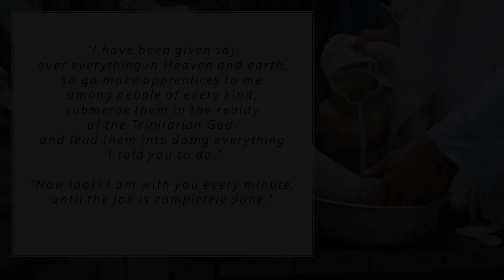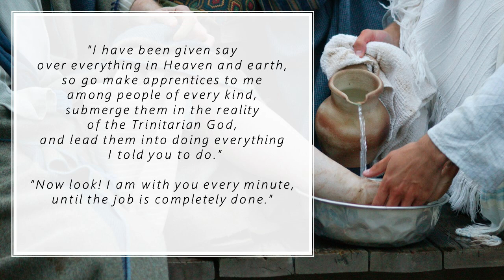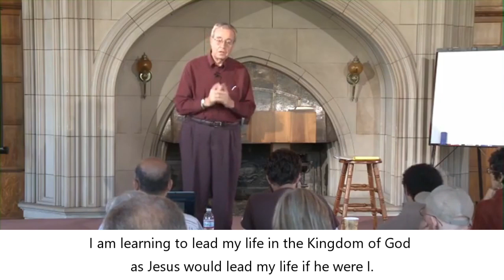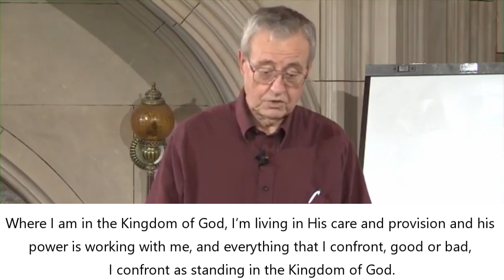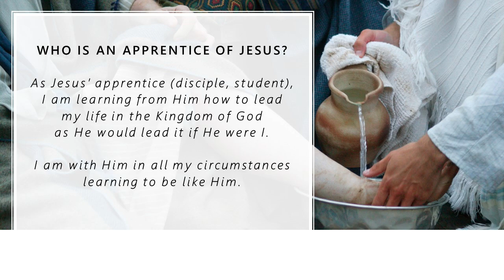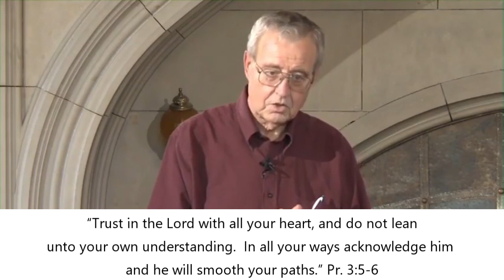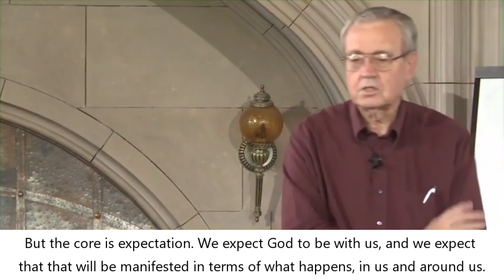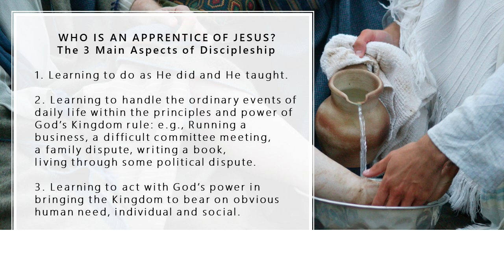Dallas Willard - Renovaré Institute 6 - Discipleship as Life in the Kingdom - Part 1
There has never been a movement in history that says, "Come and be a nominal Christian." Jesus has invited us to make disciples who live daily in God's presence experiencing God's great Kingdom. It's here that you can learn to lead your life as Jesus would lead your life if He were you.